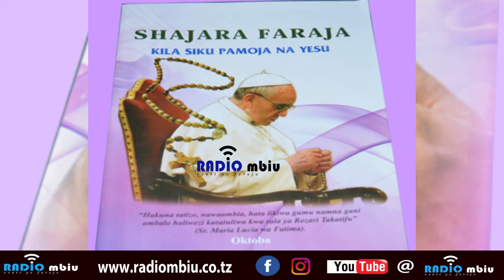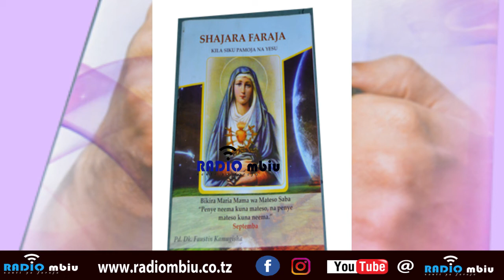SHAJARA FARAJA APRIL 30: UNAPOPATA WAGAWIE WENGINE